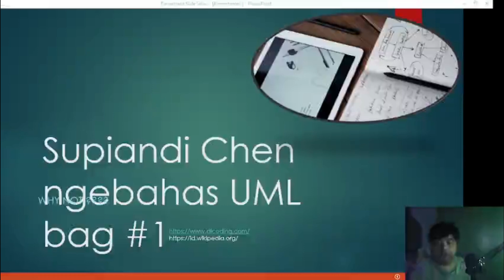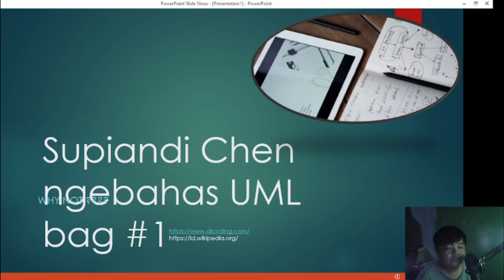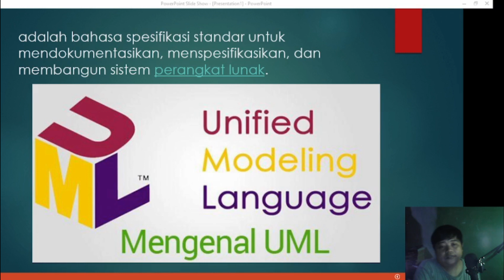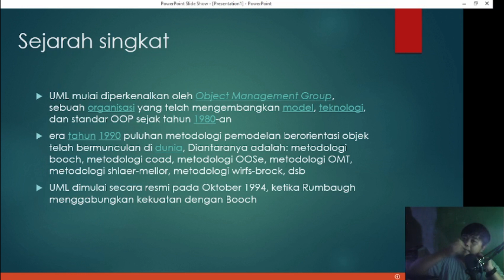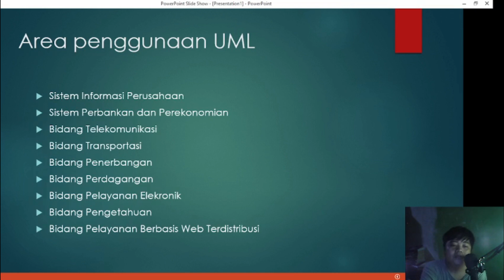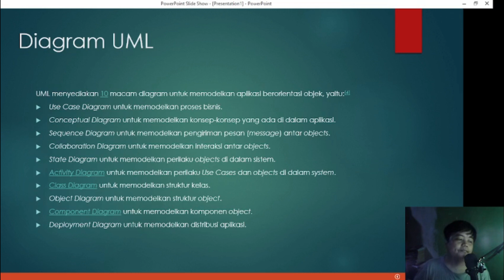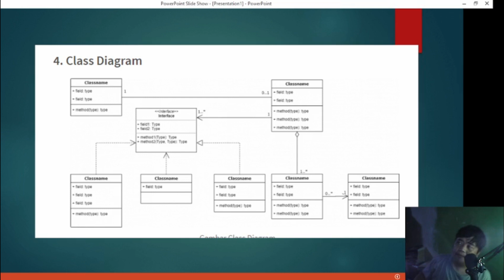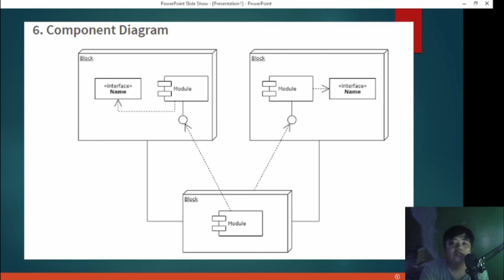UML#BAGIAN 1memahami KONSEP UML dan DIAGRAMNYA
di video ku kali ini akan membahas tentang konsep UML